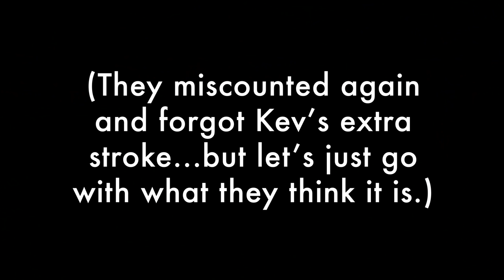Metal Hollow Core Golf Balls!? | 3 Hole Match Play | Exp Golf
We all know that golf balls are full of different things. From layers to rubber cores to the old school rubber string golf balls. But what about a ball that has a HOLLOW METAL core? Does it fly further? Shorter? Straighter? Or does it fly right into the bushes?

A big thanks to Sand Canyon Country Club for letting us film!